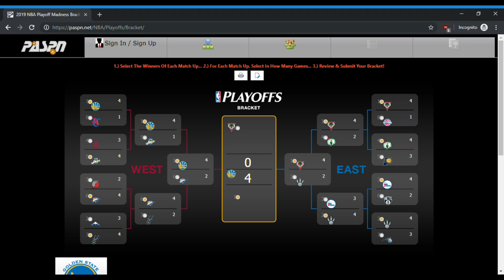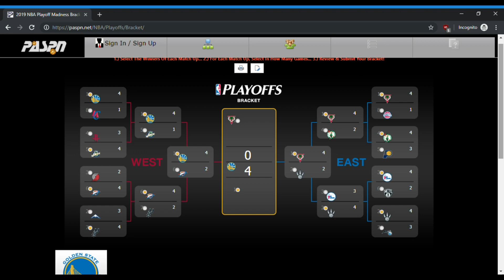100% ACCURATE 2019 NBA PLAYOFFS PREDICTIONS!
It's that time of year again, folks — time to take a gander at my 100 PERCENT GUARANTEED TO BE ACCURATE 2019 NBA Playoffs Predictions! So, is Golden State vs. Milwaukee a foregone conclusion in June, or are there any teams up the bubble that could be on the brink of some historic upsets? Well, my predictions video will tell you EVERYTHING you need to know ahead of the National Basketball Association postseason, fellas ...